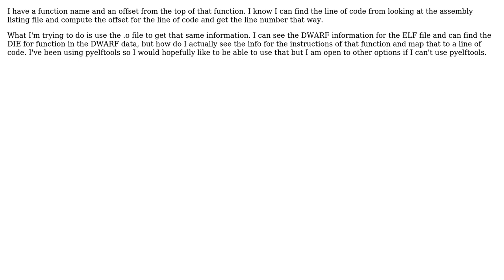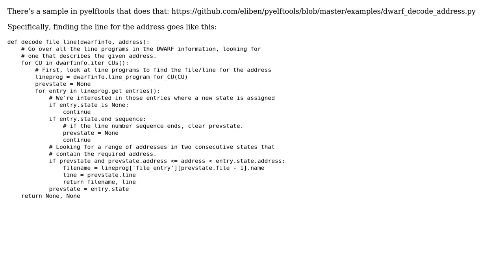How do I find a line of code with pyelftools/libdwarf?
With thanks & praise to God, and with thanks to the many people who have made this project possible! | Content (except music & images) licensed under CC BY-SA | Music | Images & others | With thanks to user TreeWater user Seva Alekseyev and the Stack Exchange Network Trademarks are property of their respective owners. You are responsible for your own actions.